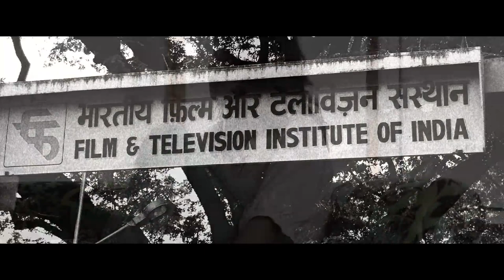Totally personal with Rajat Kapoor